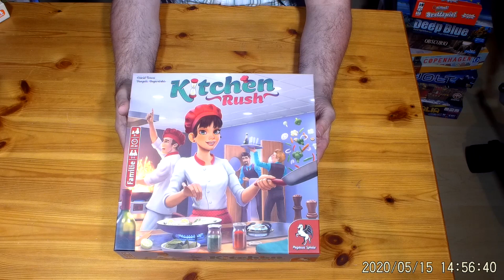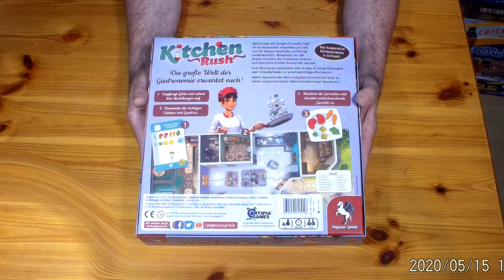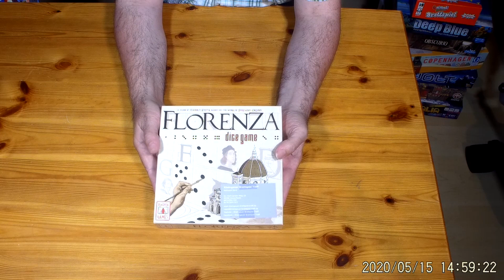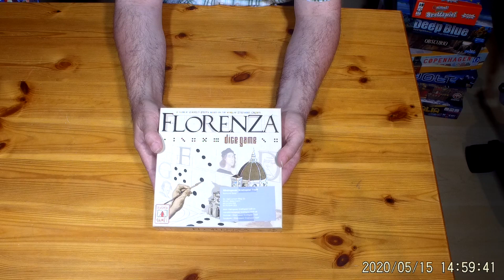Kennerspiel des Jahres 2020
Am 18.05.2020 wird die "Nominierungsliste" zum "Kennerspiel des Jahres 2020" bekannt gegeben.
Ich möchte Euch Spiele zeigen, die bei unseren Spieleabenden, sowohl privat, als auch in der VHS-RTK in den letzten Monaten gespielt wurden.
Es sind alles Spiele für den Kennerspielbereich.